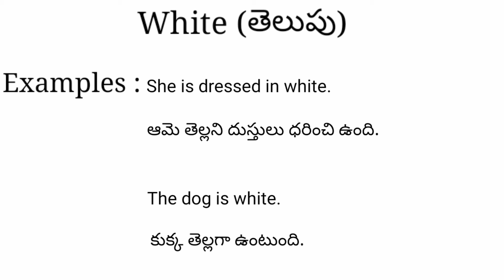White meaning in telugu with examples | White తెలుగు లో అర్థం